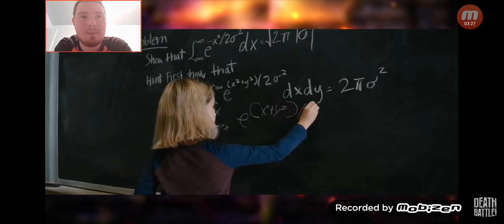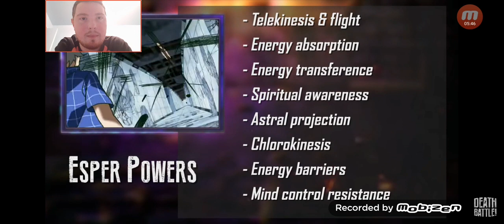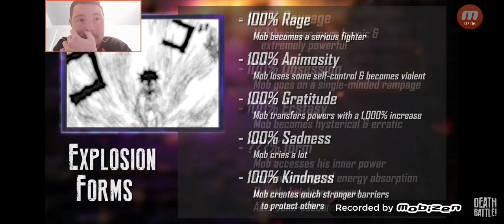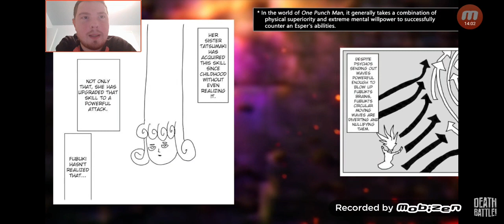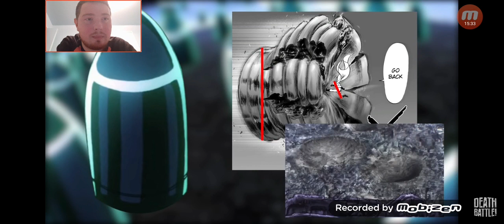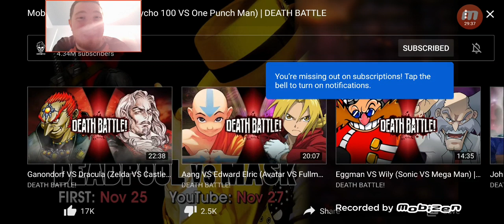Epic Reaction To DEATH BATTLE - Mob VS Tatsumaki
Two powerful anime psychics created by the same person? Who wouldn't be excited! Who'll win? Why? Let's find out! It's time for a Death Battlllllllle!